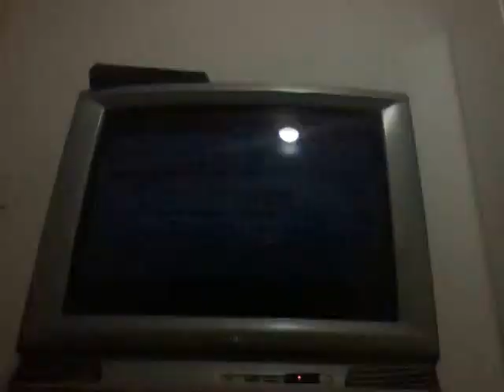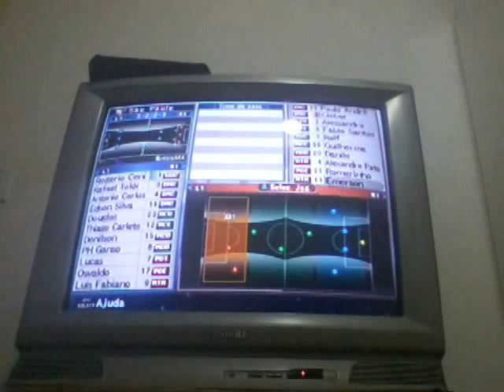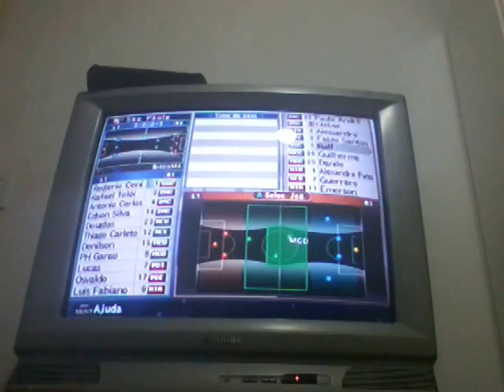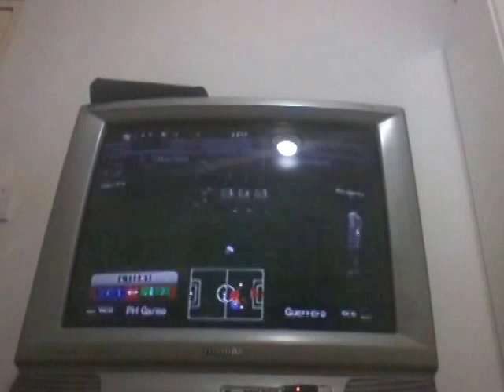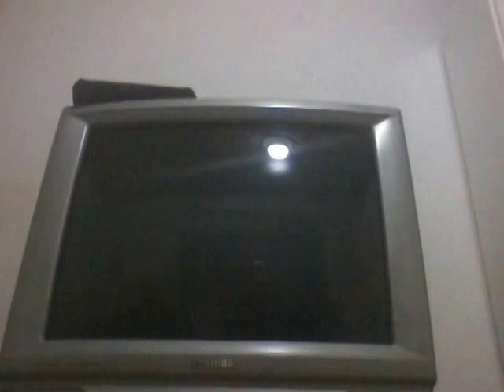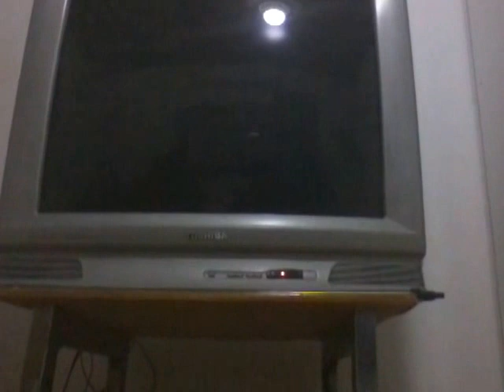Desodorante e Veneno de Inseto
Gente, esse foi o primeiro video de muitos do não leve a serio, no meio do video
nós não falamos o nome do canal pois nós não sabíamos qual seria o nome.
Nós fizemos o video com a intenção de avisar a todos os riscos que é deixar um desodorante perto de um veneno para matar mosquitos,baratas e outros insetos.
Tudo que nós falamos é pura brincadeira (Menos a Parte do Chorão Skate Park)
Obrigado e Não Leve Tudo a Serio